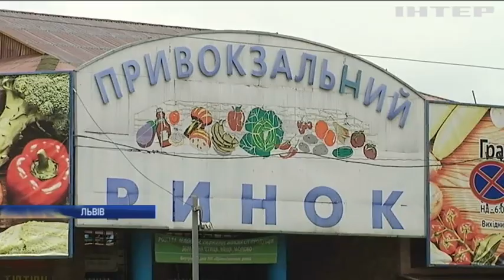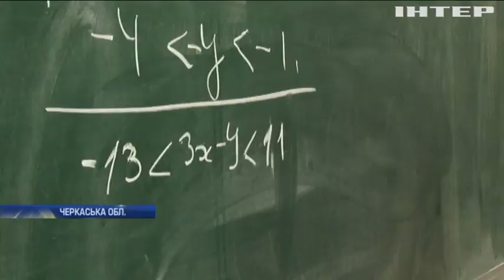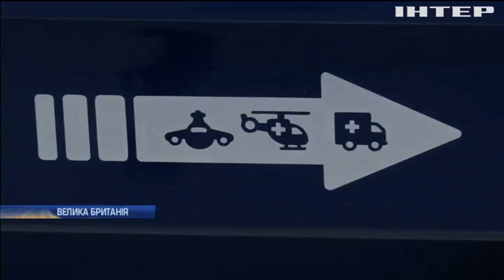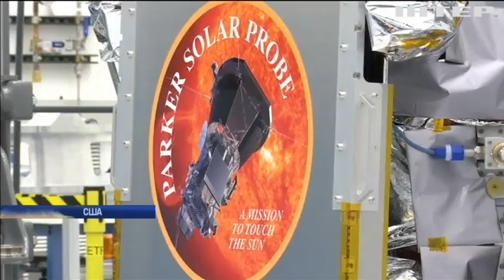Новости 9:00, выпуск за 27 сентября 2017 года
Головні події на цю годину: Надзвичайна подія: на Вінничині горять склади з боєприпасами; На Тернопільщині підірвався на гранаті правоохоронець; На Донеччині ворог використав важке озброєння; У Білорусі вперше засудили бойовика так званої ДНР; У Хмельницькому на смітнику виявили 8 кілограмів ртуті; Масове отруєння у Львові: продавчині загрожує 8 років в'язниці; У Запоріжжі зафіксовано масову загибель риби (відео); На Черкащині діти не відвідують школу через відсутність автобусів; На Львівщині обирають найкращого собаку-прикордонника; "Ігри нескорених": Принц Уельський вражений досягненнями української команди; Українка здобула титул найсильнішої жінки світу; У Каліфорнії від пожежі рятуються тисячі людей (відео); Курди Німеччини підтримали референдум незалежності; У Британії виготовили високотехнологічний бокс для немовлят; НАСА відправить на Сонце космічний зонд (відео); Відомий дизайнер влаштував показ під Ейфелевою вежею.